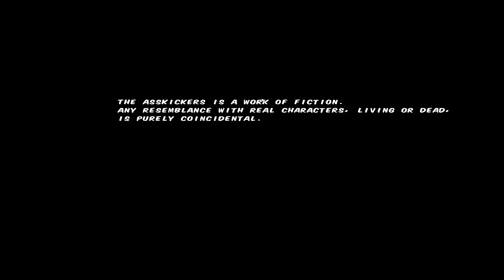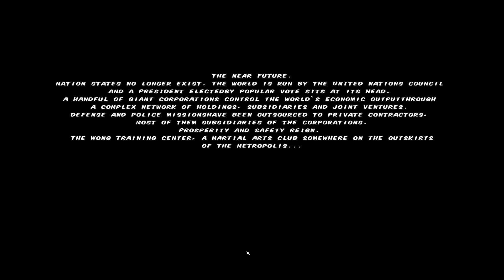The Asskickers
Stylosa kicks ass, everyone knows this to be 100% fact. If you liked Streets of Rage and Golden Axe back in the day, you'll love The Asskickers.